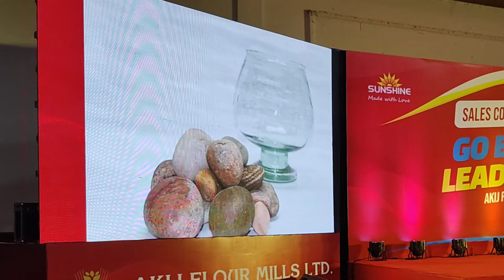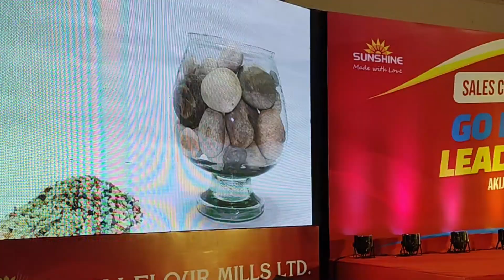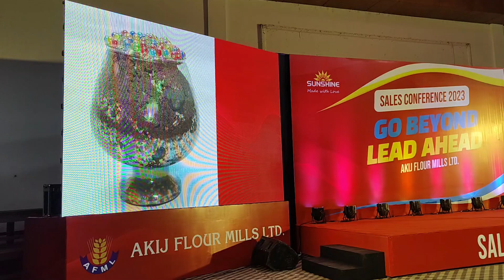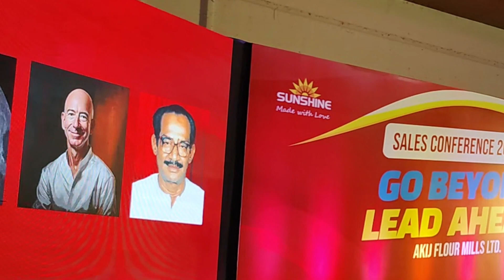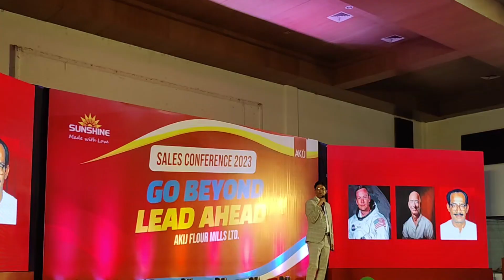Sales is a jurney Anup kumar Shaha ED Akij Flour Mills ltd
ঘরে বসেই বিনা টাকায় সেলস-মার্কেটিং-বিজনেস শিখুন । আপনি এই সূত্র গুলো কখনোই বইতে পাবেন না কারণ আমি সেলসের একদম এন্টি লেভেল নিয়ে আলোচনা করি । যা সম্পূর্ণই আমার বাস্তব অভিজ্ঞতা এবং ব্যক্তিগত জীবন ।

Sales is a journey Anup kumar Shaha ED Akij Flour Mills ltd

[ welcome to our Marketing in Asia ]

FIROZ CUTLER Discuss Area:
///  Marketing Strategy Opportunities and Problems in Asia.
///  Business Strategy Opportunity and problems in Asia
///  Cutler Marketing Mix 7ps Negative Impact Strategy
///  Sales Secret Strategy

      Any Text  &  Ad
    [[~MBA Marketing~]]
    [[~MBA Management~]]
    [[~Started FMCG 2010~]]